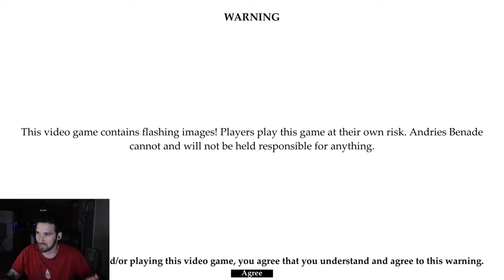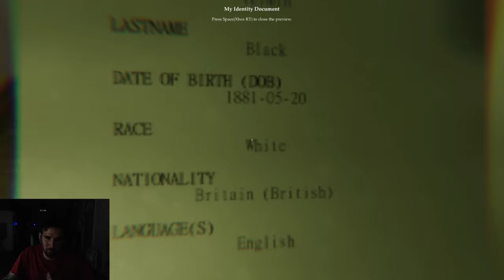Dimensions this game messes with my anxiety!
Find the game and support it here!
Dimensions is a very creepy game that does a good job setting up the scares really well done for an incomplete game as far as I could get in it!